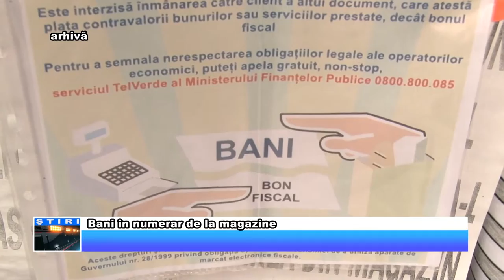Bani în numerar de la magazine